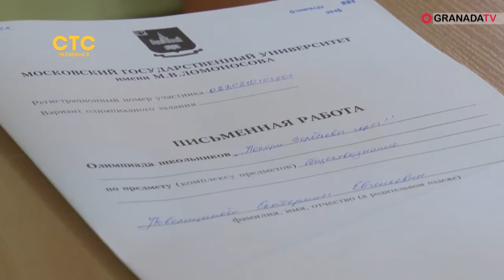"Покорить Воробьевы горы" знаний и победить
Челябинск примет престижную Олимпиаду для талантливых школьников